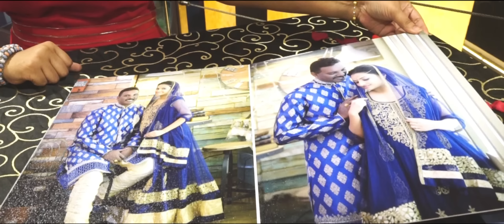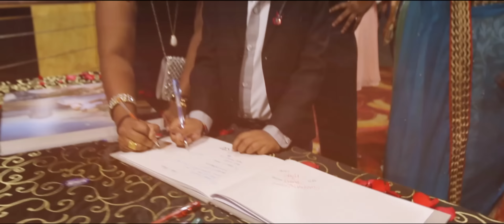Kumar & Pamela Reception Highlights | Singapore Wedding Cinematography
PaperFilm Production | The Wedding Crew
Singapore Wedding Cinematography and Photography.